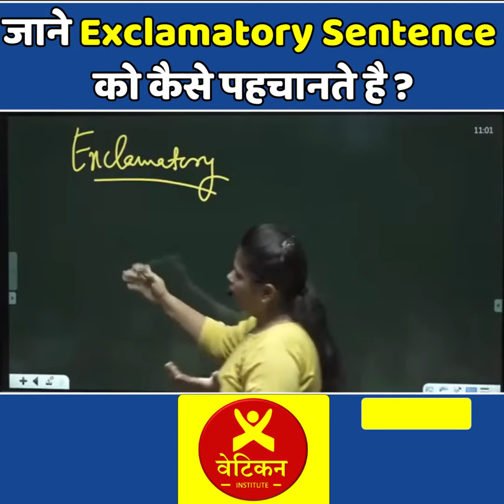जाने Exclamatory Sentence को कैसे पहचानते है ? || Neha Ma'am || Vatican Institute